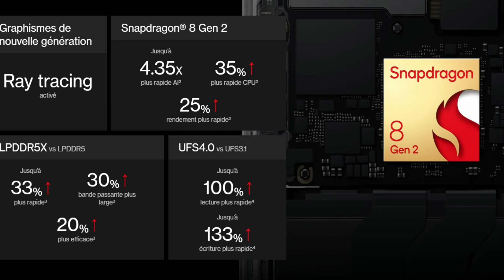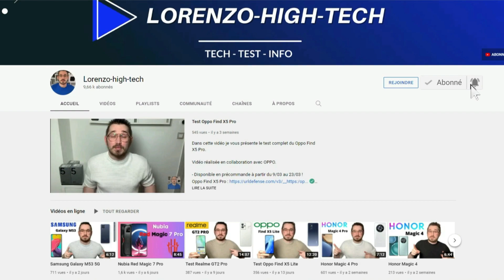OnePlus 11 5G le nouveau flagship killer ?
Dans cette vidéo, je parle de la marque OnePlus et notamment du modèle OnePlus 11 5G .